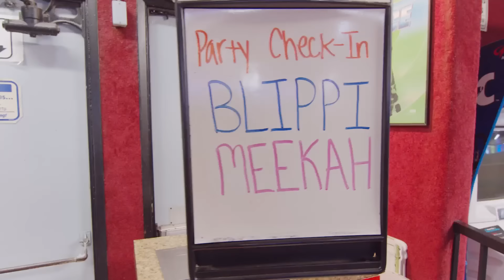Blippi and Meekah Learn to Roller Skate! | Fun and Educational Videos for Kids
Blippi and his best friend Meekah visit Moonlight Rollerway in Glendale, California where they learn all about roller skating! Learn how to safely roller skate for beginners in this fun activity videos for kids.